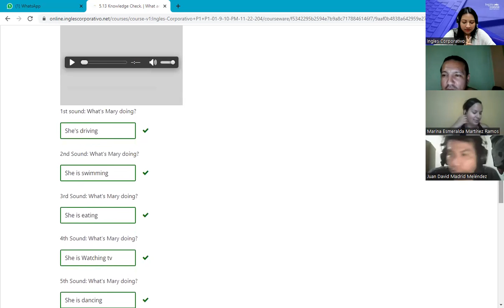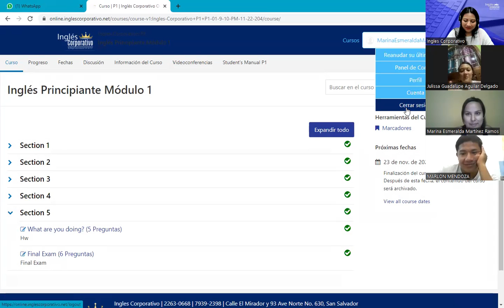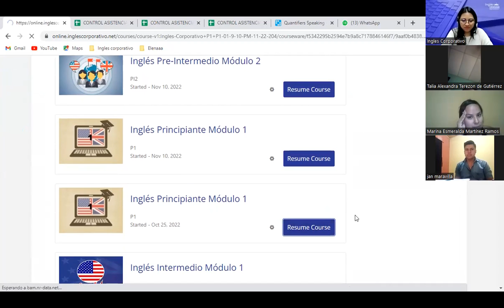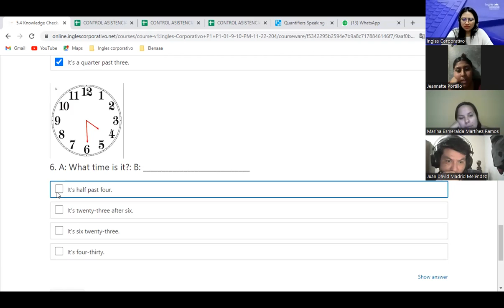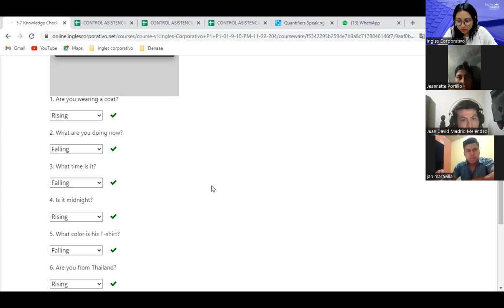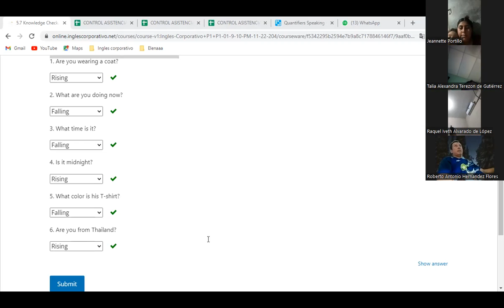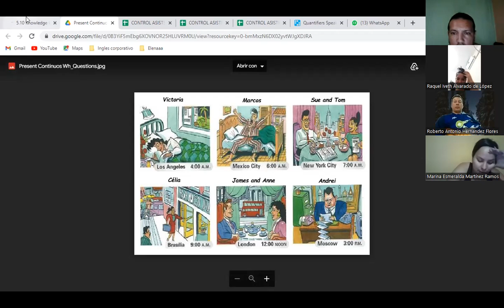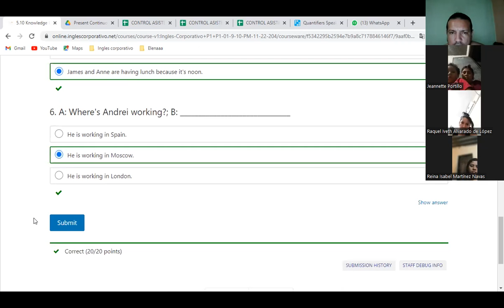Inglés Corporativo-23/11/2022-P1- Present Continuous Speaking Practice Part 2